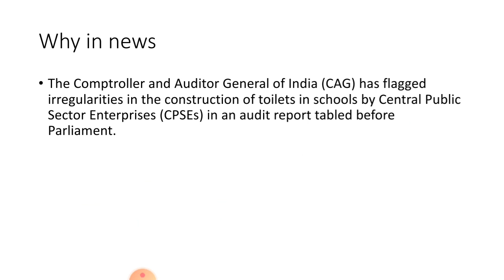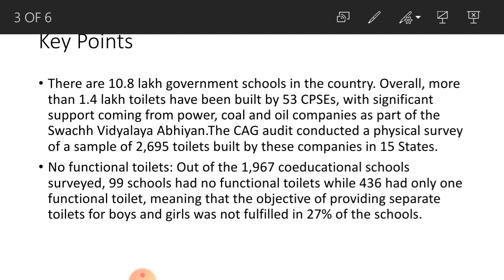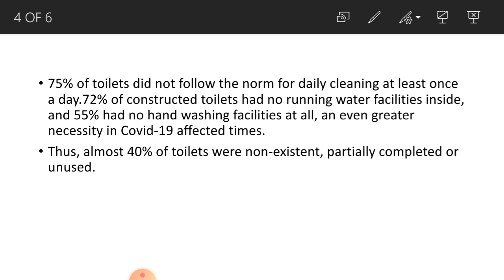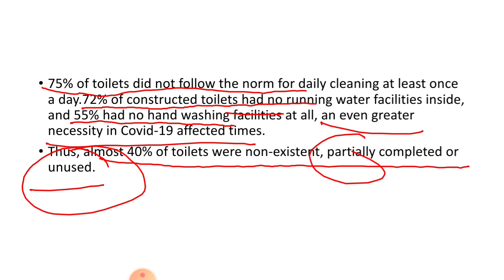CAG survey report on school toilet | burning issue of current affair